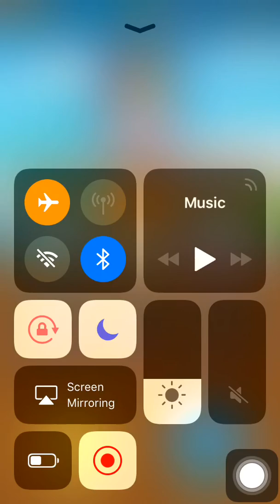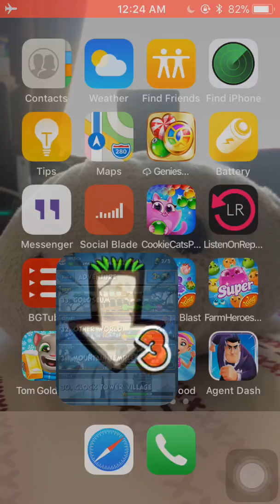Pocket Mine 3 gameplay Coloseum Part 3/5 completed